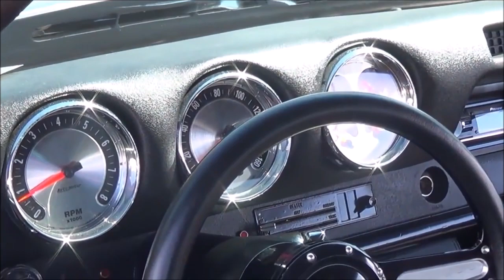1969 Olds 442